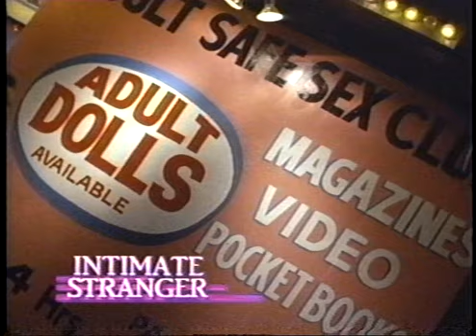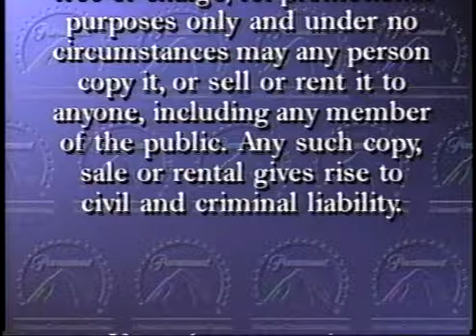Opening to Intimate Stranger (1991) 1992 Screener VHS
Synopsis: Cory is a bar singer and phone sex operator, who "witnesses" a murder on the phone. A cop helps her in his spare time in tracing the killer and protecting her.

In order:

1. Paramount Logo - Still Version
2. Intimate Stranger (1991) Screener Promo
3. Necessary Roughness (1991) Screener Promo
4. Paramount Sneak Peak Bumper - Frankie & Johnny (1991)
5. Frankie & Johnny (1991) Screener Promo
6. Paramount Logo - Short Version
7. Paramount "Feature Presentation" Bumper
8. Warning Screen
9. Paramount Logo
10. SouthGate Entertainment Logo
11. First few seconds of the film